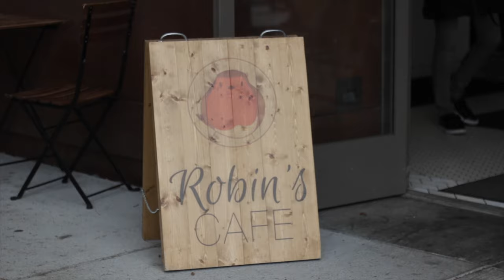My Life in Motion: A Student of Ido Portal and Moshe Feldenkrais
In almost 3 decades of maintaining a rigorous movement practice, I have struggled to define myself as a mover.

Classical ballet, surfing, brazillian jiu jitsu, juggling, trapeze, Capoeira, gymnastics - I have done all of these and more, but no term fits or encompasses me fully.

At 21, having recently landed on my head on a trampoline, I met a woman named Anat Baniel, who was a student of the world famous movement practitioner Moshe Feldenkrais. For the next 6 years, I embarked on an extremely rigorous course of study in a modern variant of the Feldenkrais Method. The principles of this work are simple: move slowly, with attention, and practice variation in movement slightly beyond your usual patterns.

Then, in 2017, I met Johnny Sapinosso, who was a mentee of the world famous movement coach, Ido Portal. I immediately became obsessed with Johnny and the movement community he was building, as well as Ido’s teachings. This community provided the intense, physical counterpoint to the softer, more internal work of my Feldenkrais practice. And for the first time, I found a community of practice that brought together techniques from the dozens of different modalities I have studied.

These two practices - The Feldenkrais Method and the teachings and community of Ido Portal, form the basis of my movement practice today.

This is my movement story.